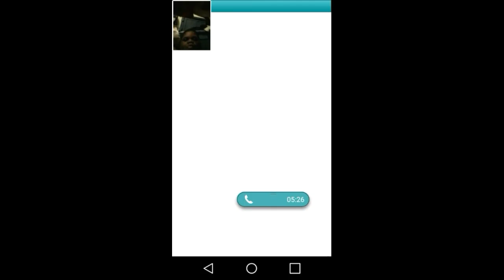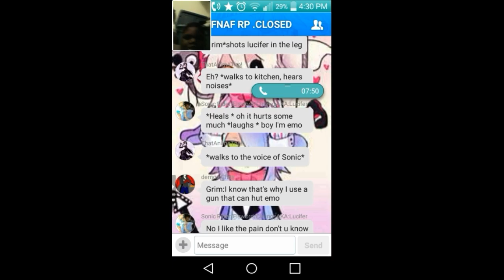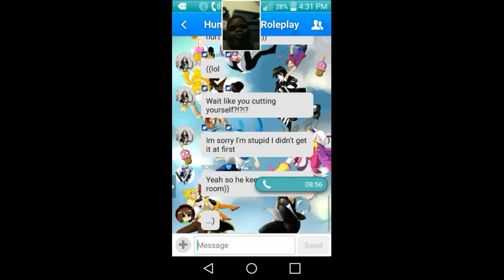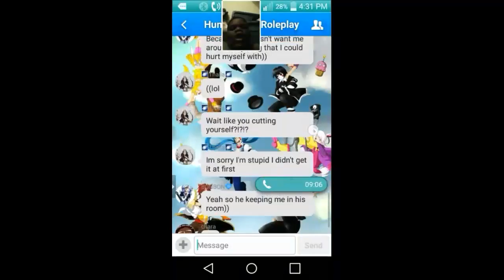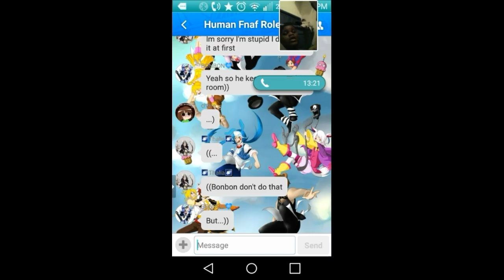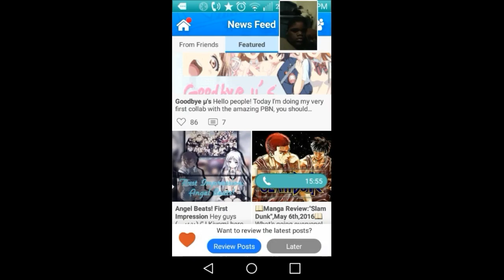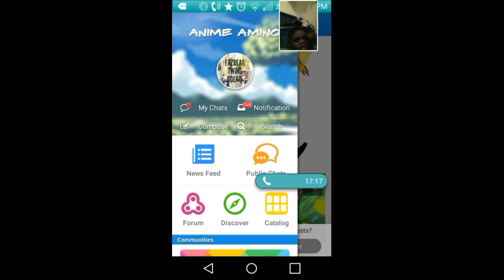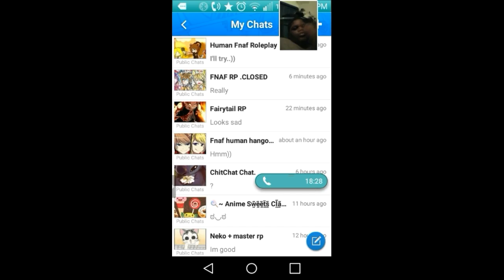What just happened!?| ANIME AMINO ADVENTURES#2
Guys this is my second successful video hope you like it and dont forget to
and ill see all you guys in the next video!
( also you wont be able to hear snappier harpy unless you have on headphones .yea sorry about that im going to work on that sooner or later)